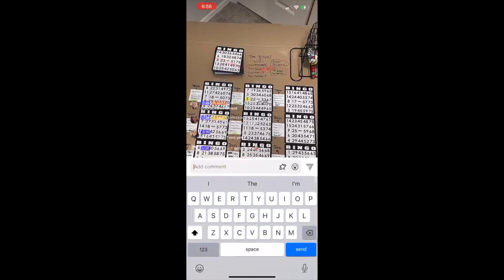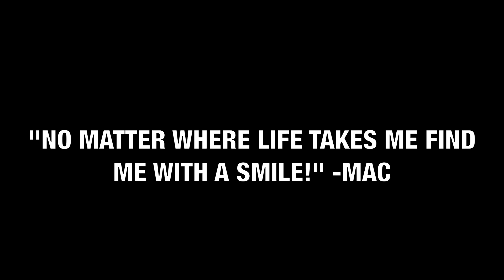Shorter Episodes and My Life on TiKTok (Eggy Doc 2)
Chapter two is introducing what will be some shorter made episodes. These are going to fun filling and sometimes just to the point manners. More episodes will be produced for y'all this way and I'm excited because it is almost time for Spartan Race #1!

- Dive into my coma story which bring you to THE SMILE MOVEMENT story!!!